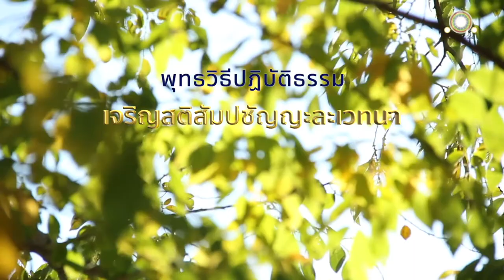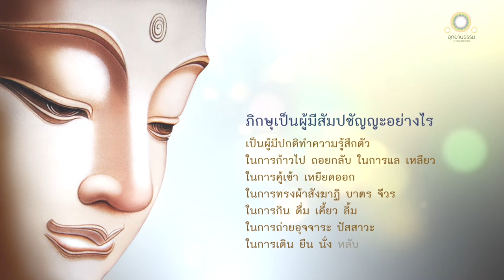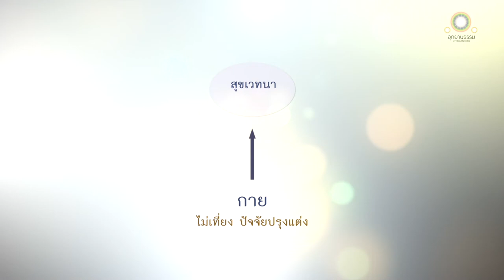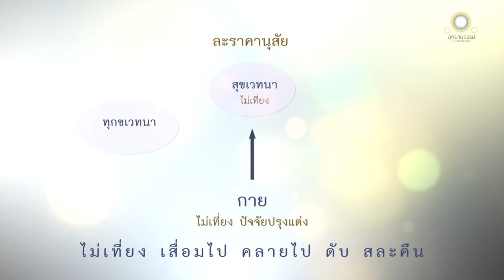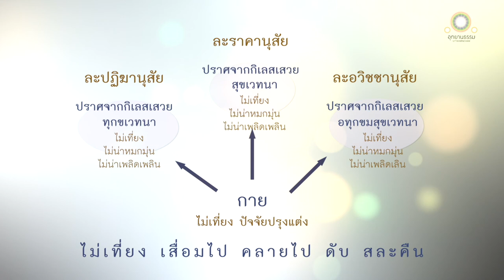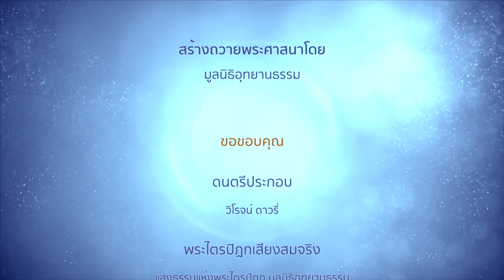พุทธวิธีเจริญสติสัมปชัญญะละเวทนา | เคลัญญสูตรที่ ๑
เจริญสติสัมปชัญญะละเวทนา
เคลัญญสูตรที่ ๑

พระผู้มีพระภาคประทับอยู่ ณ กูฏาคารศาลา ป่ามหาวัน ใกล้เมืองเวสาลี เสด็จเข้าไปยังศาลาคนไข้ ตรัสว่า

ดูกรภิกษุทั้งหลาย ภิกษุพึงเป็นผู้มีสติ มีสัมปชัญญะ รอกาลเวลา นี้เป็นคำเราสั่งสอนพวกเธอ

ก็ภิกษุย่อมเป็นผู้มีสติอย่างไร

ภิกษุในธรรมวินัยนี้
ย่อมเป็นผู้มีปรกติเห็นกายในกายอยู่
มีความเพียร มีสัมปชัญญะ มีสติ
กำจัดอภิชฌาและโทมนัสในโลกเสีย

ย่อมเป็นผู้มีปรกติเห็นเวทนาในเวทนาอยู่

ย่อมเป็นผู้มีปรกติเห็นจิตในจิตอยู่

ย่อมเป็นผู้มีปรกติเห็นธรรมในธรรมอยู่

ภิกษุย่อมเป็นผู้มีสติอย่างนี้แล

ภิกษุย่อมเป็นผู้มีสัมปชัญญะ คือ
ย่อมเป็นผู้มีปรกติทำความรู้สึกตัว
ในการก้าวไป ในการถอยกลับ
ในการแล ในการเหลียว
ในการคู้เข้า เหยียดออก
ในการทรงผ้าสังฆาฏิ บาตร และจีวร
ในการกิน ดื่ม เคี้ยว ลิ้ม
ในการถ่ายอุจจาระ ปัสสาวะ
ในการเดิน ยืน นั่ง หลับ ตื่น พูด นิ่ง

เมื่อภิกษุมีสติสัมปชัญญะ เป็นผู้ไม่ประมาท มีความเพียร มีใจเด็ดเดี่ยวอยู่อย่างนี้

สุขเวทนาบังเกิดขึ้น ย่อมรู้ว่า สุขเวทนานี้บังเกิดขึ้นแล้ว
ทุกขเวทนาบังเกิดขึ้น  ย่อมรู้ชัดว่า ทุกขเวทนานี้บังเกิดขึ้นแล้ว
อทุกขมสุขเวทนาย่อมบังเกิดขึ้น  ย่อมรู้ชัดว่าอทุกขมสุขเวทนานี้บังเกิดขึ้นแล้ว

เวทนานี้อาศัยกายจึงเกิดขึ้น ไม่อาศัยกายไม่เกิดขึ้น กายนี้ไม่เที่ยง เวทนาอาศัยกายไม่เที่ยง ย่อมพิจารณาเห็นความไม่เที่ยงความเสื่อมไป ความคลายไป ความดับ ความสละคืนในกายและเวทนาอยู่

ย่อมละราคานุสัยในกายและในสุขเวทนาเสียได้
ย่อมละปฏิฆานุสัยในกายและในทุกขเวทนาเสียได้
ย่อมละอวิชชานุสัยในกายและในอทุกขมสุขเวทนาเสียได้

ถ้าภิกษุนั้นเสวยสุขเวทนา ทุกขเวทนา อทุกขมสุขเวทนา ก็รู้ชัดว่า สุขเวทนา ทุกขเวทนา อทุกขมสุขเวทนานั้นไม่เที่ยง ไม่น่าหมกมุ่น ไม่น่าเพลิดเพลิน ย่อมเป็นผู้ปราศจากกิเลสเสวยสุขเวทนา ทุกขเวทนา อทุกขมสุขเวทนานั้น

ภิกษุนั้นเมื่อเสวยเวทนามีกายเป็นที่สุด ก็รู้ชัดว่า เราเสวยเวทนามีกายเป็นที่สุด

เมื่อเสวยเวทนามีชีวิตเป็นที่สุด ก็รู้ชัดว่า เราเสวยเวทนามีชีวิตเป็นที่สุด

ย่อมรู้ชัดว่า เมื่อตายไป เวทนาทั้งปวงอันไม่น่าเพลิดเพลิน จักเป็นความเย็นในโลกนี้ทีเดียว